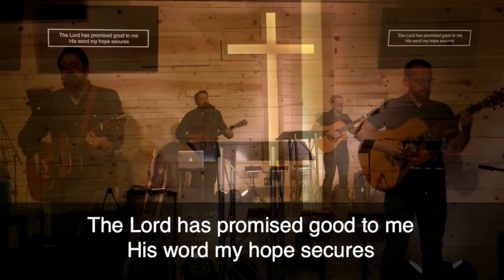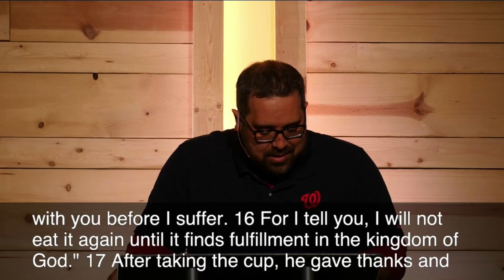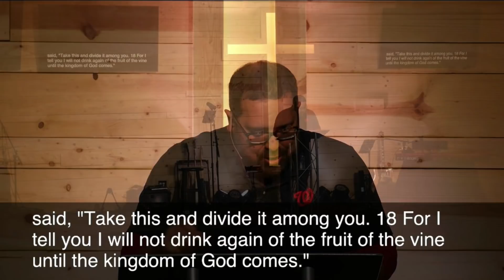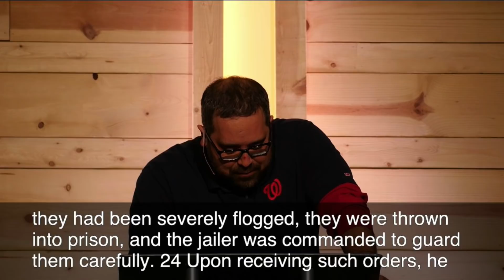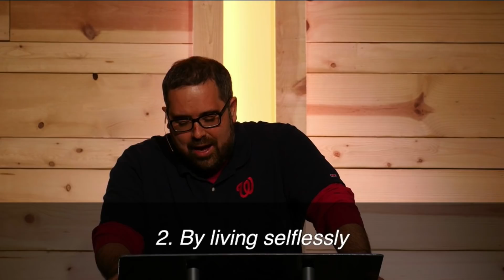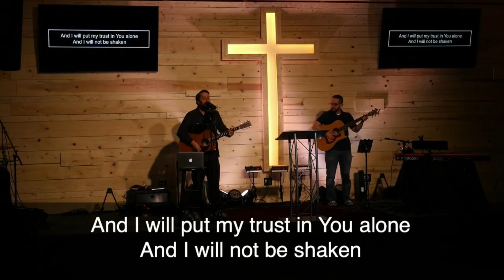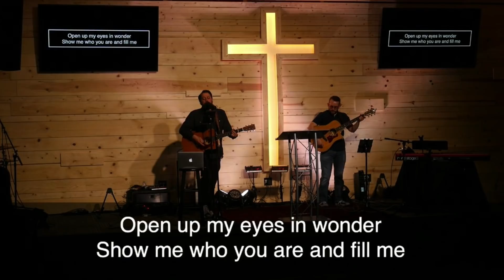03/15/20 Sunday Service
We stream here and on Facebook every Sunday at 10:40am EST!